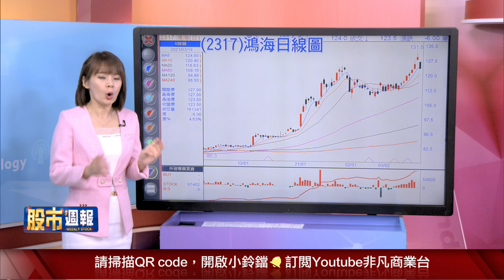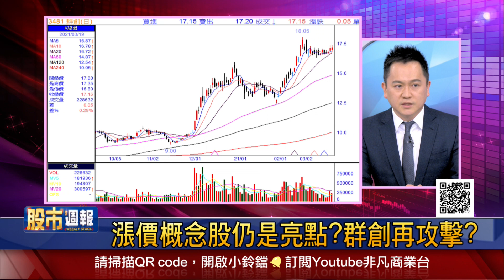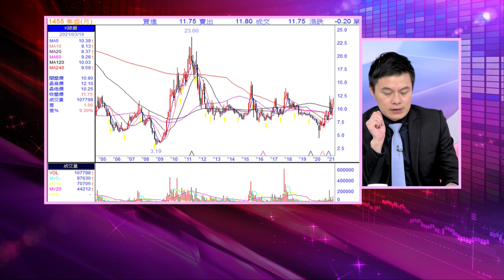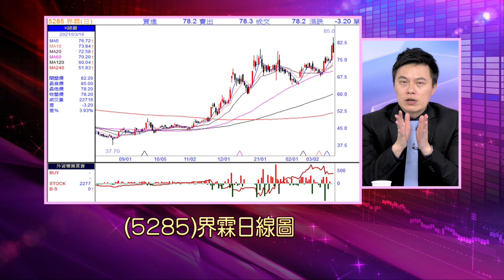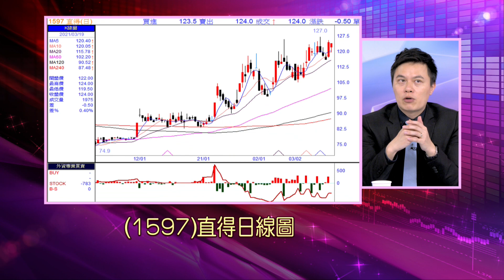【屏息以待MIH大會 鴻海.鴻準偷笑?漲價概念仍是亮點?群創再攻?油價漲勢明確 集盛補漲?併購效益發酵 界霖起飛?直得多方確立 測月線找買點?】股市周報*曾鐘玉 20210321-4(陳杰瑞X胡毓棠)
《YOUTUBE網路版》周日晚上 21:00
《非凡商業台》(有線電視89.90台)周日晚間 20:00
《台視財經台》(MOD 521台) 周日早上7:30